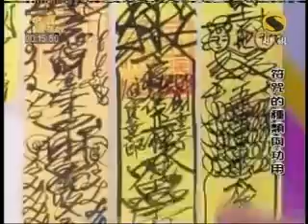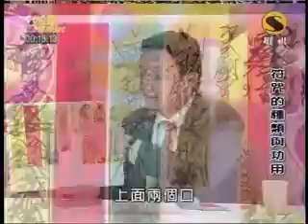蔡東平-符咒的種類與功效-5.flv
命運好好玩